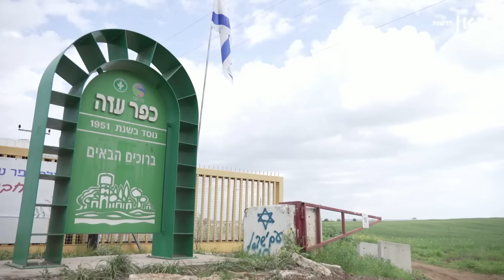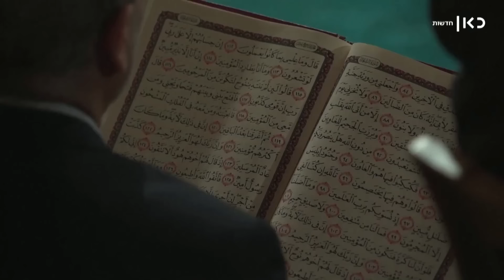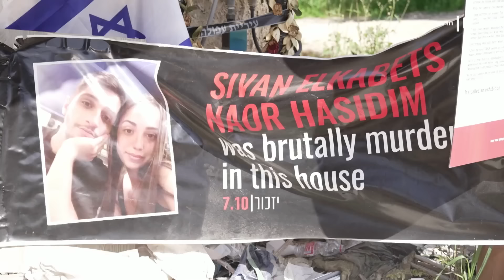Palestinian who became Jewish after escaping Gaza: "I could have been one of the killers" | Kan 11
Yaron Avraham grew up in Gaza and was brainwashed by Hamas since he was 9 years old. But his life took a turn and he escaped to Israel, eventually converting to Judaism and even serving in the IDF. Now, he visited Kfar Aza, which was devastated by the terrorists who grew up just like him.